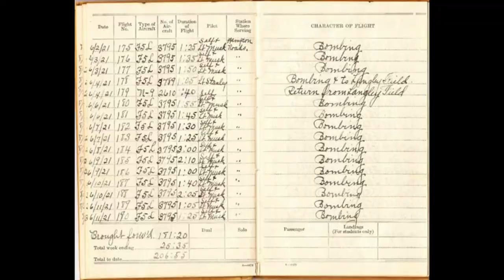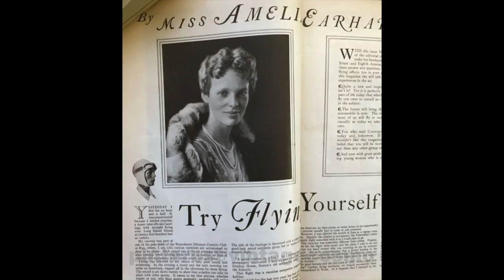Feminist Cocktail Hour #12: The Aviatrix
Feeling a little… lost? We have a feminist icon who can relate. Hear the inspiring, thrilling, and ultimately tragic story of Amelia Earhart, and enjoy this reimagining of a classic cocktail—the Aviatrix.

Recipe:
2 oz. Blackberry infused gin
¾ oz. Lemon Juice
½ oz. Cherry Brandy

¼ oz. Rosewater
Egg White

**As in all of of my videos, I offer a small peek into the lives of women with massive life stories. I always have to leave out lots, for instance, Amelia Earhart was married to publisher George Putnam. They had a very modern marriage for the time (or any time), she even kept her maiden name.. I also didn't touch on any of the theories about her disappearance, all of which are really interesting.

I encourage you to check out the following resources and learn more!

The documentary "Amelia: A Tale of Two Sisters," explores how Amelia's sister Muriel kept her legacy alive, and can be streamed on Netflix.

There are many podcasts about her to be found on Stitcher and Apple Podcast. Some focusing exclusively on her mysterious disappearance.